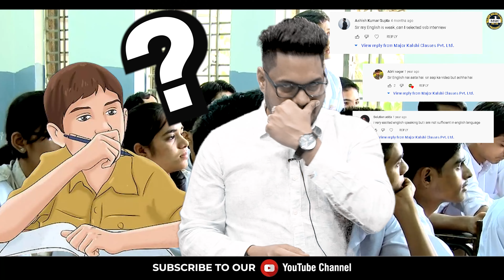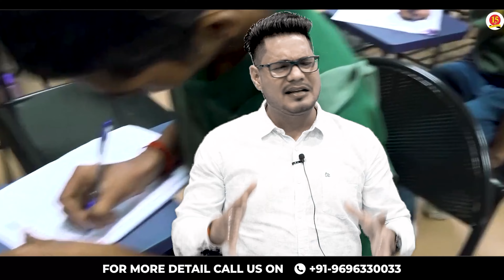क्या Hindi Medium वाले बच्चे NDA क्लियर कर सकते हैं ? | NDA 2 2022 Preparation | MKC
Can Hindi Medium Students Qualify NDA & SSB Interview | Special Video for Hindi Medium Students

-- Chapter-wise Notes
-- Live Test
-- Assignments
-- Doubt Counter
-- Interactive Session

Medical Standards,
Physical Criteria,
Syllabus,
Exam Pattern,
Sample Paper,
Exam Tips and Tricks,
Exam Notification,
Exam Date,
Selection Process,